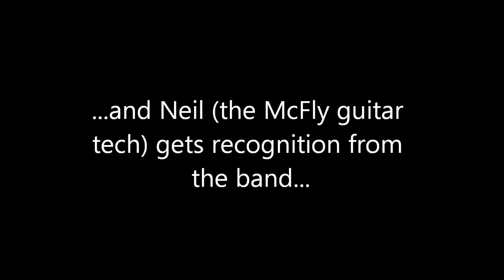Rupert gets warm welcome at McFly's Wolverhampton Civic Hall gig - 11 May 2013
Rupert (Harry Judd's brother-in-law) gets a great welcome from McFly fans at the Wolverhampton gig - 11 May 2013. Also, McFly guitar tech - Neil - gets recognised by the band for his year's of service...